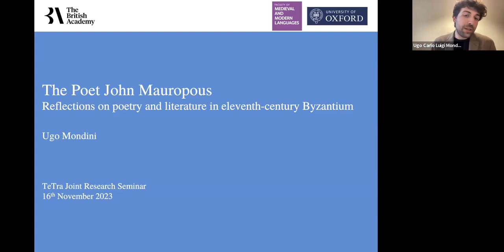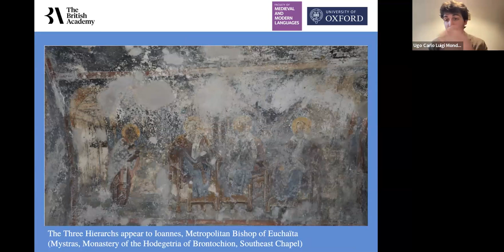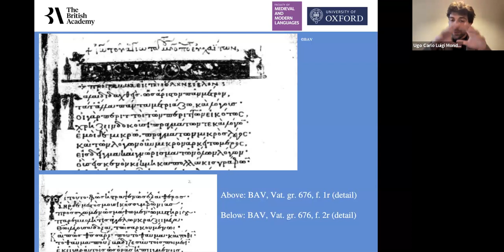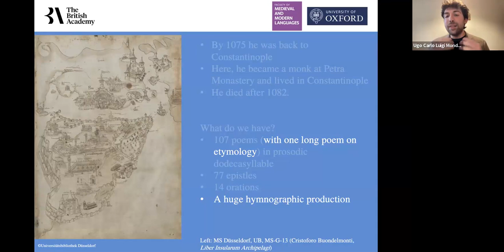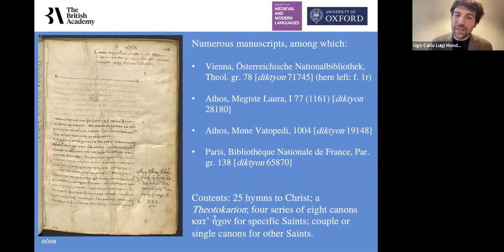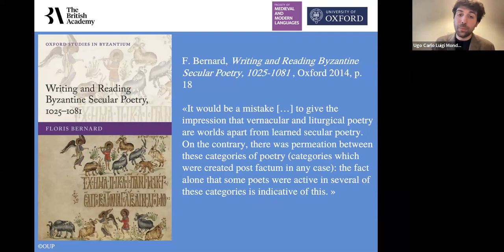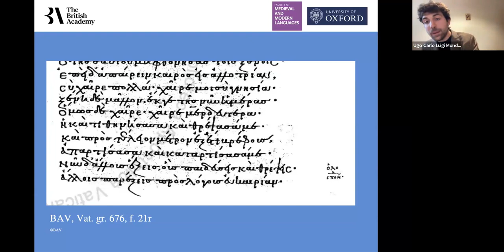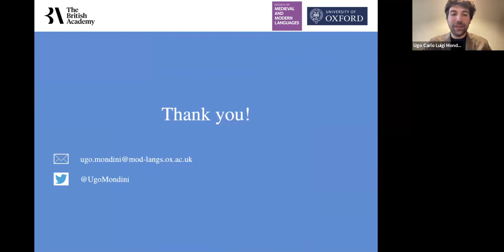TeTra | Ugo Mondini "The Poet John Mauropous: Poetry and literature in eleventh-century Byzantium"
TeTra Research Seminar | November 16th

Ugo Mondini (University of Oxford)
"The Poet John Mauropous: Reflections on poetry and literature in eleventh-century Byzantium"

Epistles, speeches, poems, hymns. John Mauropous, one of the most prominent Greek authors of the eleventh century, covered every major form of Byzantine production. Therefore, he is a perfect case study for deeper considerations of Byzantine literature. This talk focuses on Mauropous’ poetry. As happens also to another eleventh-century author, Christophoros Mitylenaios, Mauropous’ poetic works are traditionally categorised into two distinct macro-groups: ‘secular’ and ‘ecclesiastical’. This binary distinction has deep roots in Byzantine Studies as a discipline, in the role attributed to secular and non-secular literature – whatever it means in medieval Greek production. Consequently, Mauropous’ secular poetry, for instance, enjoys extensive scholarly attention, while his hymns remain understudied despite some praiseworthy scholarly contributions which stand as exceptions. This imbalance can be observed in any other case similar to Mauropous. Drawing from my ongoing research on Mauropous and other Byzantine authors and focusing on language and literary forms, I aim to share insights that, I hope, may prompt a broader re-evaluation of hymnography within Byzantine poetry.